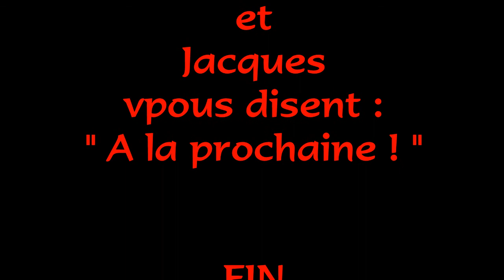46 Boissieres RC 14 01 17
13.3 km  au départ de Boissières